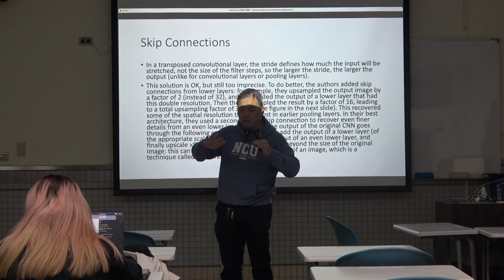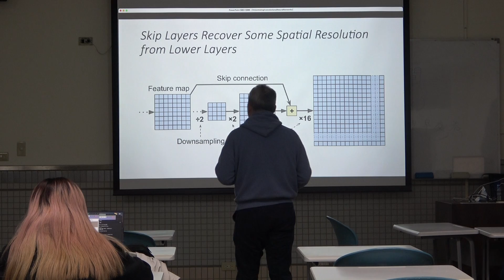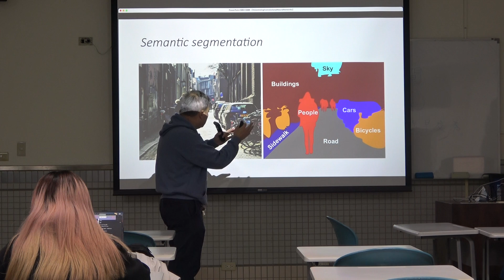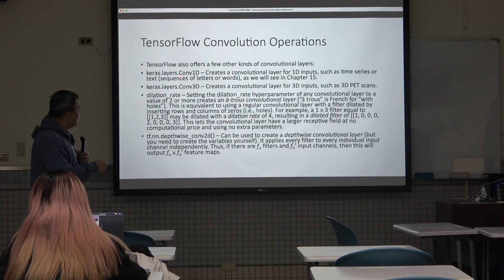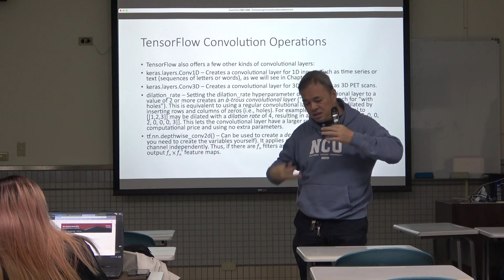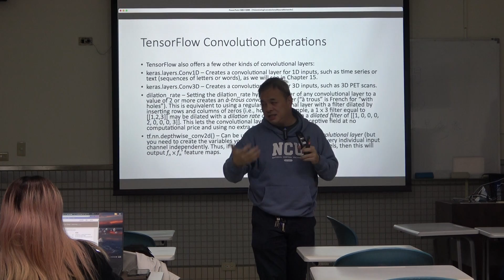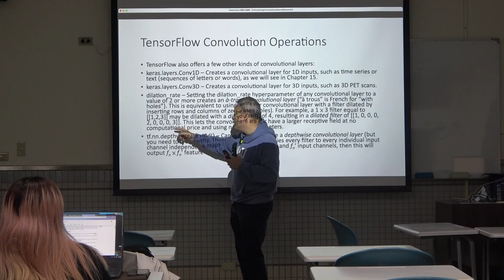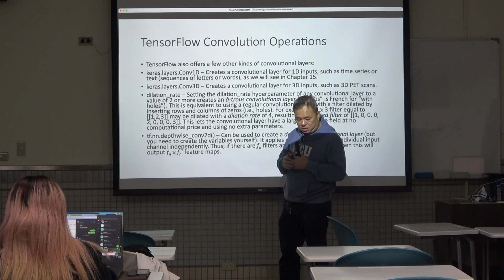1208 (四) 在職 VisionUsingConvolutionalNeuralNetworks-10